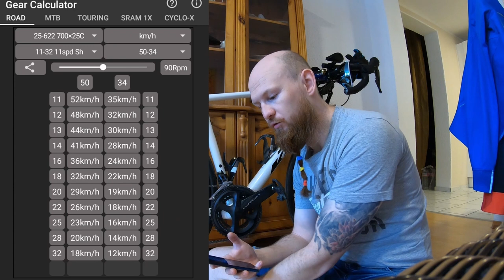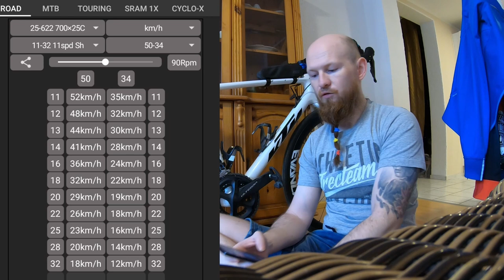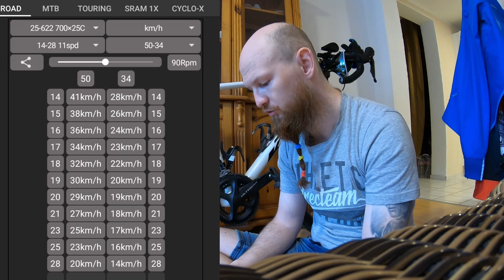Dlaczego ta kaseta ma sens - Ultegra R8000 28-14 11s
Film troche nudny ale zapraszam do obejrzenia ;) kwiecień 2022